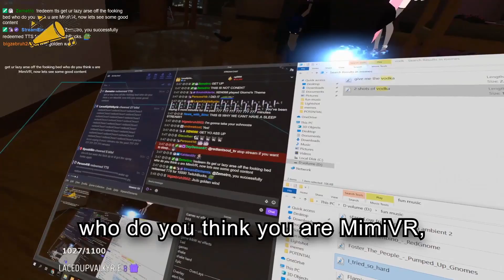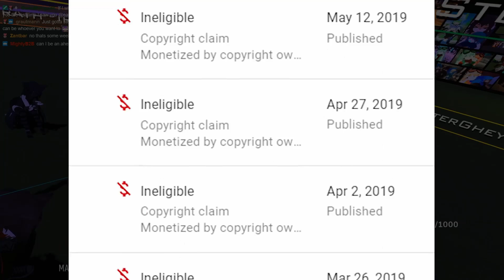Don't Sleep In VrChat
Waking up people Sleeping in vrchat
I stream everyday! I meme with my SoundBoard Virtual reality and with a launchpad on desktop mods.
This is a compilation of stream highlights that happened live

My Editor
Lojepi